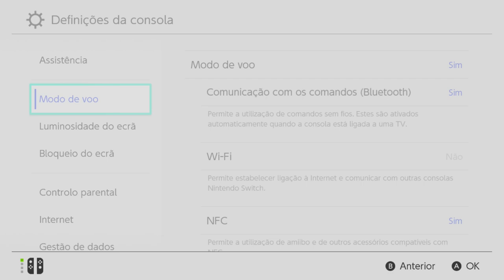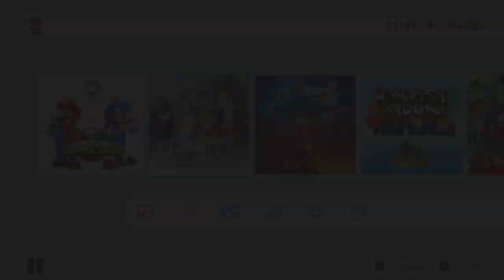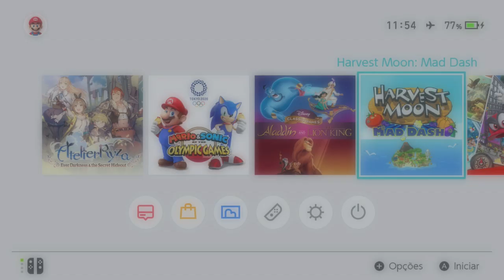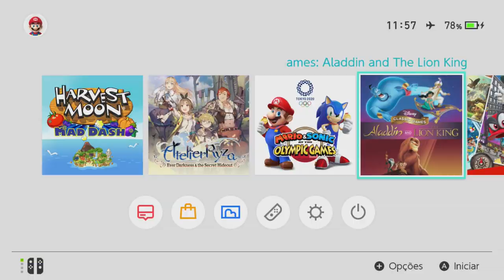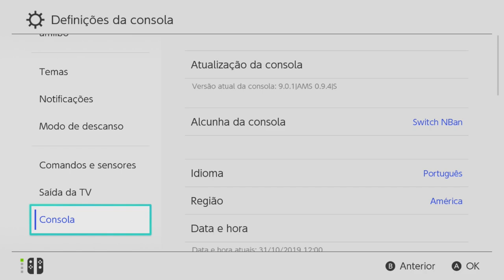Vazou Mario and Sonic at the Olympic Games e Outros Nintendo Switch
Consegui mais 2 consoles novos, nunca ligados, só abri o lacre pra conferir se estava tudo certo.
Serial: xaw1004 e xaw1002
2.300,00 a vista ou em uma vez no cartão de crédito ou em até 12 vezes com juros